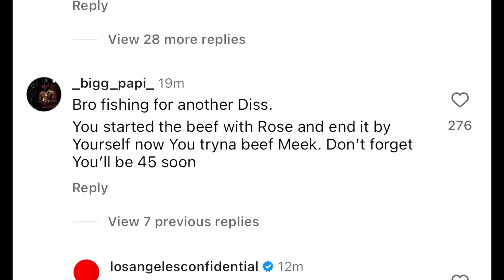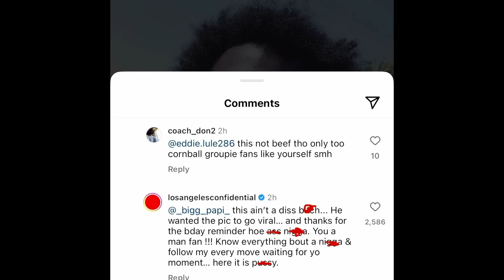The Game & Wack 100 ATTACK MEEK MILL Trying To BAIT Him Into Another Diss Song Beef